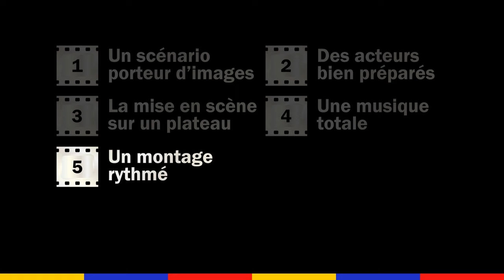Un montage bien rythmé, des acteurs bien préparés : Jacques Audiard fait sa Masterclass | Konbini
"Joaquin Phoenix c'est un génie. Il est dans l'inattendu"

Jacques Audiard nous parle de l'importance de la mise en scène sur un plateau, la notoriété d'un acteur dans un rôle et raconte comment il décide de choisir les acteurs pour ses films. Il nous dévoile tous ses secrets.

Son film "Les Olympiades" est actuellement en salles.

00:00 Introduction
00:24 Un scénario porteur d’images
4:57 Des acteurs bien préparés
11:00 La mise en scène sur un plateau
16:36 Une musique totale
20:42 Un montage rythmé